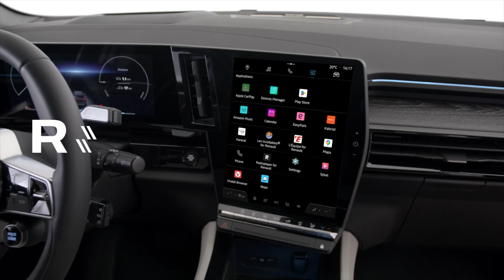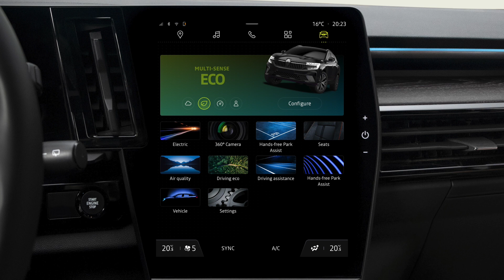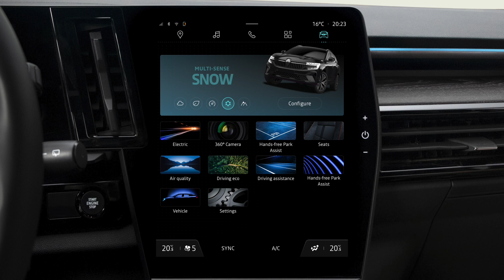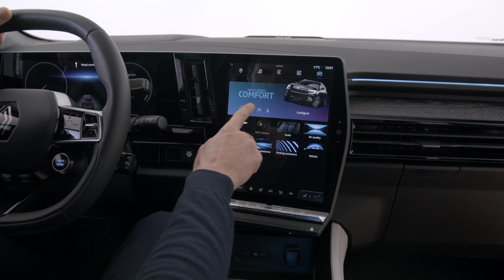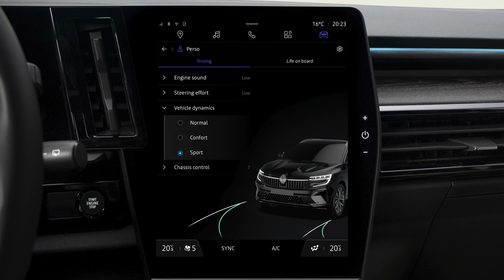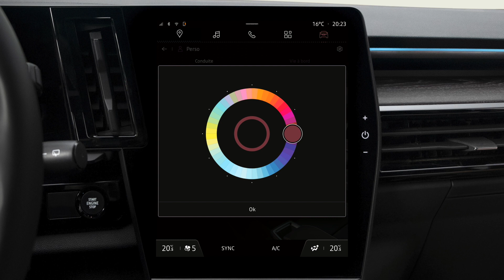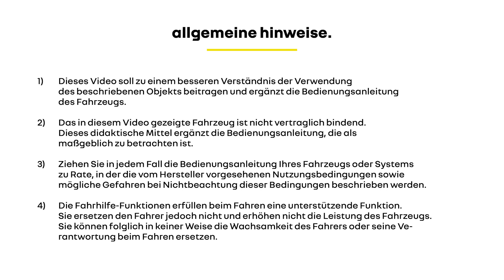Multi-Sense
espace e-tech full hybrid (DEU)